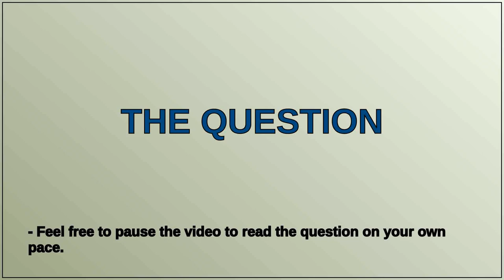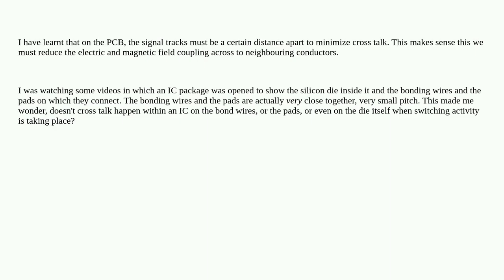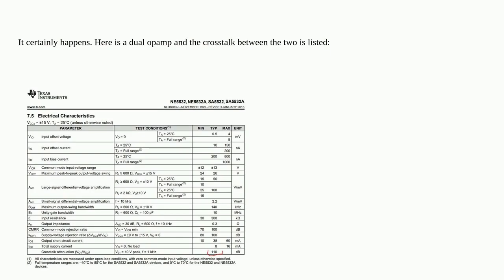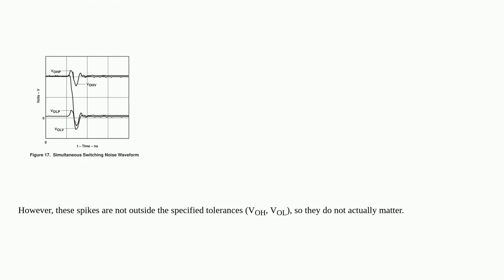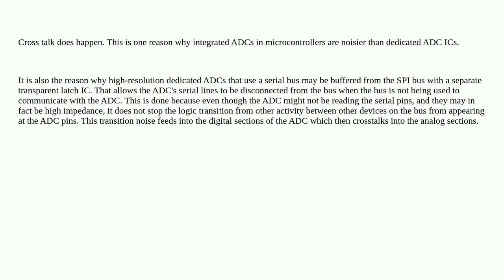Electronics: Cross talk within IC package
Cross talk within IC package

A special thanks goes out to the community

  integrated-circuit crosstalk